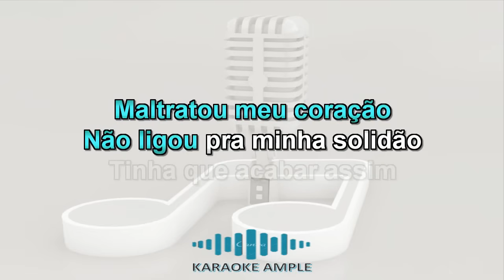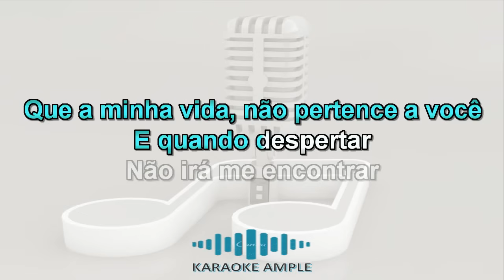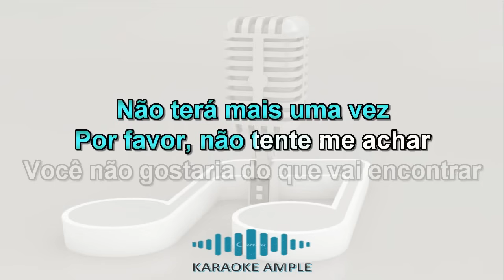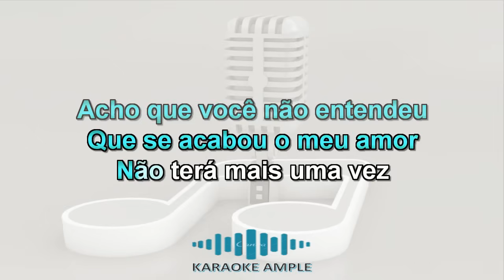KARAOKÊ - VOCÊ MUDOU - CRISTIANO ARAÚJO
NÃO É PERMITIDO A UTILIZAÇÃO EM OUTRO CANAL DE KARAOKÊ!
OS KARAOKÊS DESSE CANAL ESTÃO LIBERADOS PARA GRAVAÇÃO DE CANTORES COVERS NA PLATAFORMA DO YOU TUBE.

DOWNLOAD DO KARAOKÊ EM MP3 ABAIXO